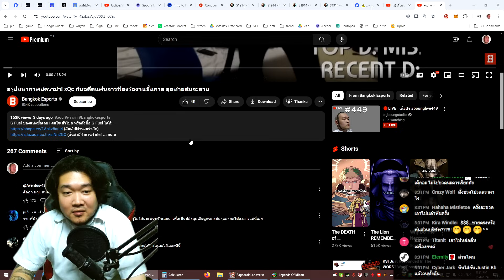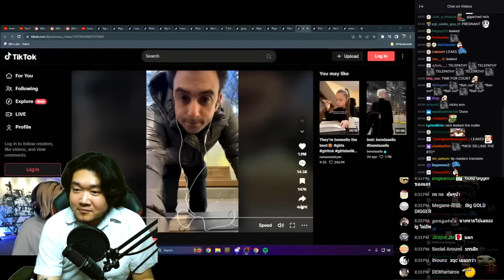ยามแรกรัก น้ำต้มผัก ยังว่าหวาน ( จากไลฟ์ 449 )